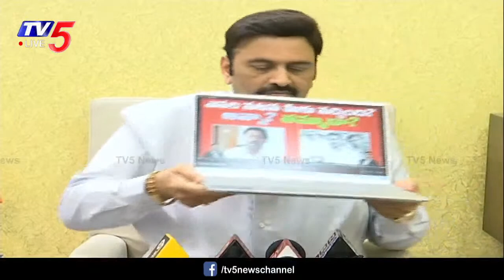ఎవరి నటన నచ్చింది..? | Avinash's Video Was Released by RRR | MP RRR Press Meet | TV5 News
LIVE : YCP MP Raghu Rama Krishnam Raju Press Meet || MP RRR Press Meet || TV5 News